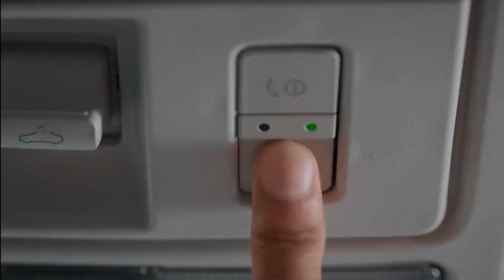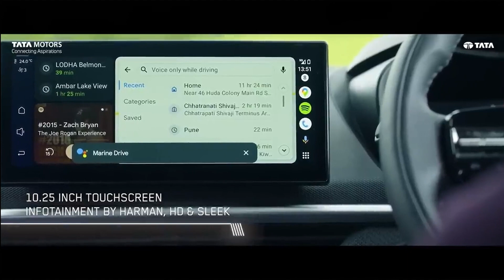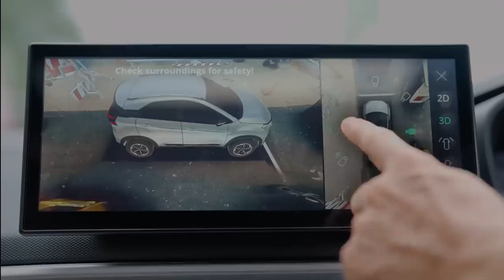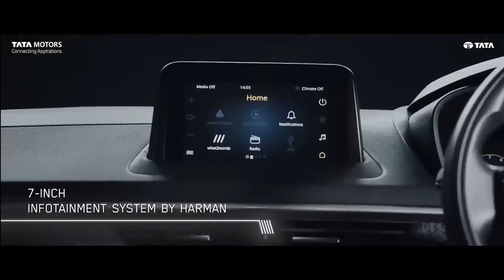XUV700 Electric SUV Spied Testing | Creta Facelift Spotted | Auto News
I am Aryan Kumar from Greater Noida (U.P).In this video,is last week's automobile news.Hope you liked this type of video format.If you want to feature your car/bike or for business or for any information contact me via email:
Aur ab hum instagram pe bhi h toh follow krlena baaki updates ke lie: